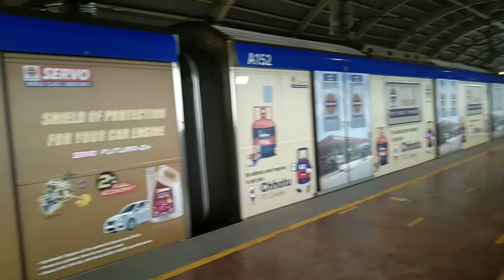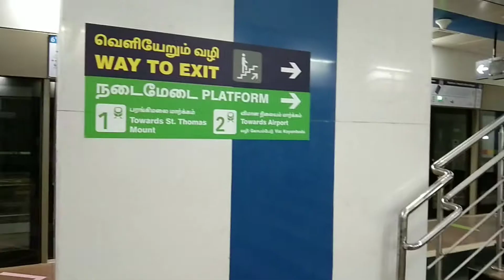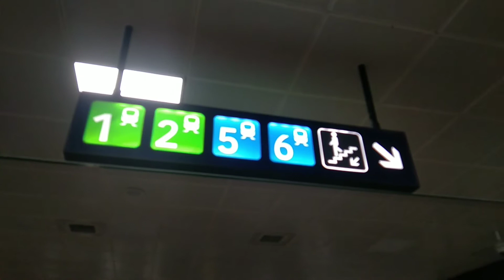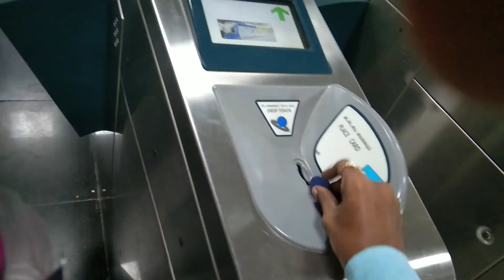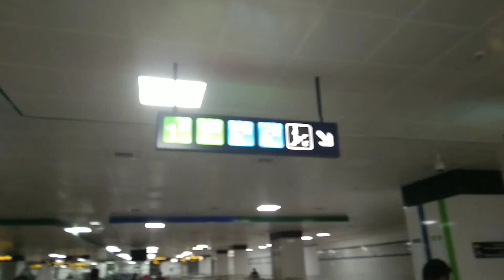Chennai metro train journey|CMRL